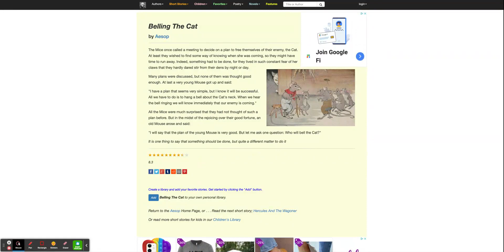Belling The Cat - Narrated by Srijay Chenna